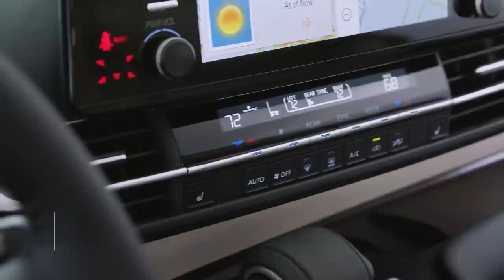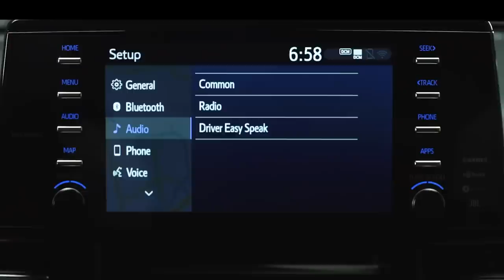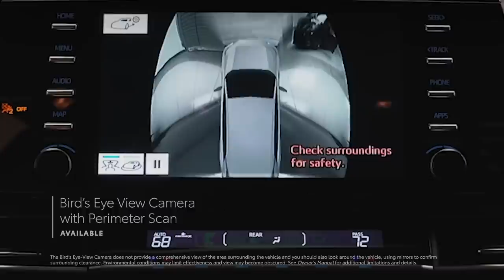The REFRESHED 2023 Toyota Sienna Hybrid! 25th Anniversary Limited Edition Minivan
Toyota is one of the oldest automakers in the industry. And for years, they have been producing a lot of cars. Of late, most of these cars have been receiving upgrades and face-lifts to allow them to keep up with modern technology. One such car is the Toyota Sienna Hybrid. As it gets to 25 years old in 2023, Toyota has decided to mark this with a special edition car. This car will take the term "minivan" to a whole new level. So, what’s new with the 2023 Toyota Sienna Hybrid? Let’s find out.
Today, we are going to look at the all-new 2023 Toyota Sienna Hybrid as we find out what’s new compared to the previous models. And with that, I give you the all-new 2023 Toyota Sienna Hybrid.
2023 is the year that marks 25 years since the Toyota Sienna made its debut. Since it is a special year for the minivan, Toyota has decided to give it a special, limited-edition anniversary model. The last time that the Toyota Sienna got a redesign was in 2021. Since then, it received a new trim in 2022 with the fairly new Woodland edition. With this, it is quite unlikely to see any changes to the main lineup for the next model year.
The Anniversary model of the Toyota Sienna is a cross-breed between the sportier XSE trim and some luxury touches from the Limited trim. However, not everyone will get to enjoy it because the special edition model will only have 2,525 units produced. I think at this point, everything about the special edition is based on the number 25.
The 2023 Toyota Sienna was a pretty bad attempt at SUV cosplay, yet just a single glance at the car, and you can tell that it is a minivan. Toyota gave the Sienna, especially the special edition 25th anniversary model, a bolder look with some prominent bumpers, a sport-tuned suspension, roof rails, black painted caps, and even power-fold side mirrors with memory. The car also comes with 20-inch 5-spoke wheels to add to the style. The car only comes in two colors: Celestial Silver and Wind Chill Pearl. The car comes with black detailing on the mirrors and antenna and an even better black badge to make it more unique.
But even for a minivan, it handles pretty well on the road. Now that makes me wonder what this minivan has under the hood.
The Sienna’s main rival, which is the Chrysler Pacifica Hybrid, comes purely with front-wheel drive, with a V-6 engine and electric motors that give it a total horsepower of 260. However, the all-wheel-drive model of the 2023 Toyota Sienna is not that impressive when it comes to acceleration. It takes about 7.7 seconds to go from 0 to 60. In addition to that, it takes about 15.8 seconds to complete the quarter-mile, and it does so at only 88 miles per hour. This is somehow like the Pacifica Hybrid but is far slower than the non-hybrid Pacifica and the Honda Odyssey. Even with all that, you will definitely get a quiet cabin and a refined ride.
The 25th anniversary special edition model comes with black leather-trimmed seats that have silver contrast stitching. The front seats are also heated and ventilated, giving you the ultimate luxury. There is also a memory steering column, illuminated door sills, JBL speakers, navigation, and even wireless charging. To make the car even more unique and to celebrate the 25th anniversary, the car comes with floor mats and a key fob cover with "25th Anniversary" detailed on them.
The Sienna also comes with a few safety features that will make sure you go on untouched. This includes some standard systems like automatic emergency braking, road sign assist, forward collision warning, and even rear cross-traffic alert.
The Toyota Sienna has been designed and built in the US. And even though Toyota has not yet announced when the 2023 model will be released, we can expect to see it on the road or on the market by the end of this year.
Even though minivans are not as common as they once were, the 2023 Toyota Sienna will still find some competition in the market with other minivans like the Chrysler Pacifica, Honda Odyssey, and the Kia Carnival.
What do you think of the new 2023 Toyota Sienna?